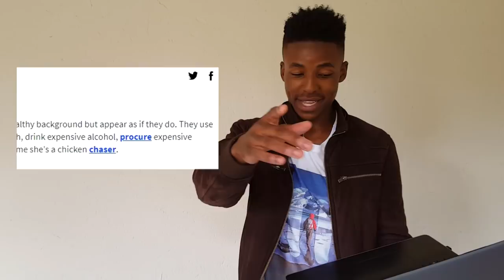Dating A Slay Queen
All opinions expressed in this video are solely that of Khwezi Ndhlovu. No third party members mentioned or otherwise may be held liable for views expressed.